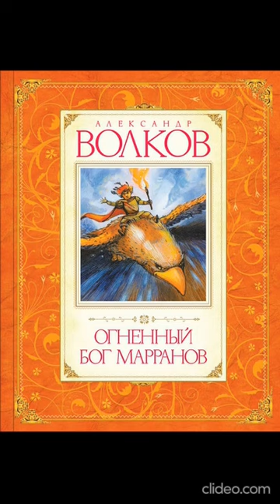Книга 4. Глава 27. Ратные подвиги Ойххо - Огненный бог Марранов / А.Волков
Волшебная страна полна приключений! Изумрудный город манит и привлекает не только добрых и трудолюбивых подземных жителей, но и коварного Урфина Джюса, который мечтает стать его властелином. Что он задумал на этот раз? Неужели он получил волшебную силу? Поможет ли Элли серебряный обруч? Кто спасет Изумрудный город? Слушайте и узнаете!